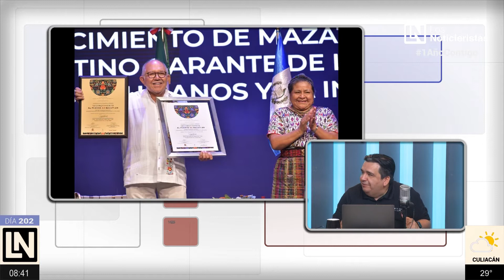Asesinato de taxista y desapariciones invalidan a Mazatlán como destino de paz: colectivos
La Mesa de “Los Noticieristas” con Javier Cabrera, Milton Rojo, Francisco Arizmendi y Omar de la Rocha